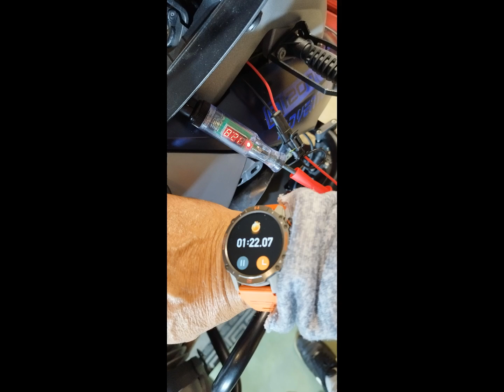feux additionnel pas cher BMW r 1200 gs lc